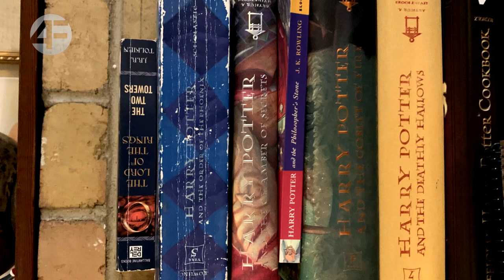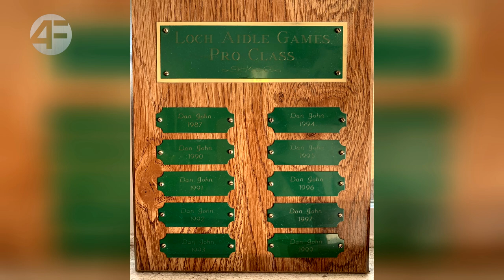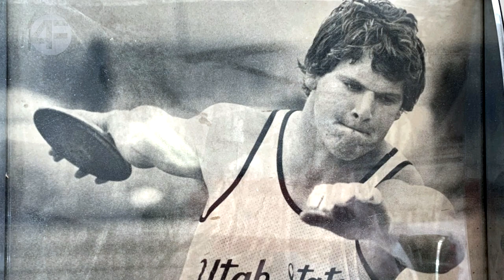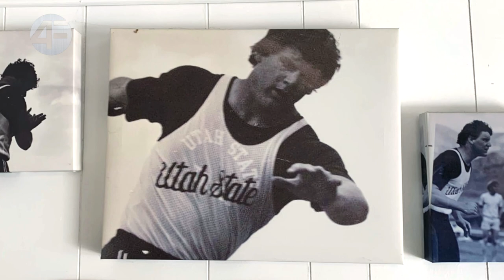"Train this muscle to stay young" - Strength coach and author Dan John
Interview with Dan John - strength coach, author, university lecturer, Olympic lifter, multiple Highland Games winner

You can choose to let your ego dictate your exercise choices or you can learn from coaches with decades of experience. Dan's methods and ideas have been tested and proven by himself, his athletes, Special Forces soldiers and hundreds of regular guys. Injured ones had become pain free again, strength replaced weakness, confidence eradicated self doubt.
You will learn how to make your training smart, simple, injury free yet effective. Some people you just have to listen to. Dan John is one of them.

I was sitting in the basement "function room" of Dan John's house in Salt Lake City. The room is mainly used for family events, parties, it is also the place where Dan does his podcasts from. It is filled with photos and memories and it felt very cozy.
I was sunk into one of the comfortable leather chairs waiting for Dan to return from upstairs. I used the time to organize my questions and thoughts for the interview and to give Dan's rescue dog, Sirius Black as many pets as possible.
When Dan returned with two mugs of freshly brewed coffee we got into it. It wasn't as much of an interview but rather a spirited conversation about life, movement, food, teaching, learning and lifting heavy stuff.
"40 years with a whistle" reads the title on the cover of Dan's new book. The story of 40 years of coaching, lifting, learning and teaching. There was a lot to talk about as you can imagine. Notwithstanding his years of knowledge, achievements and fame, Dan remained humble and genuine in his conversation with me.
There is another side to him however. In the gym and on the field he is a no BS coach. He says what he thinks not what you would like to hear. The accolades he receives are a testimony to his no BS approach.
In his famous "garage gym"  barbells, kettlebells, chin up bars and Highland Games equipment share the space with the family's push bikes. It is visited by people from all walks of life including green berets, professional athletes from all over the world, friends and anybody who seeks his advice. Once he has assessed how you move he picks the exercises that will give you the quickest results without taking up a lot of your time. As he puts it: "Lifters should lift, throwers should throw". Strength training should be supplemental to an athlete, not his or her main focus.

Watch the interview to find out what advice coach Dan John gave me and to all men over 40 on how to live, move, feel better for as long as possible.